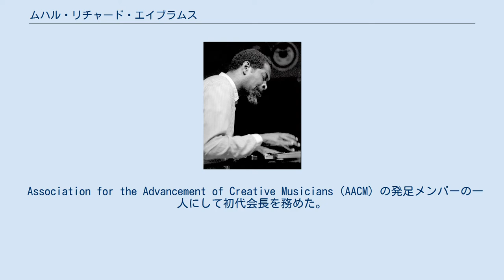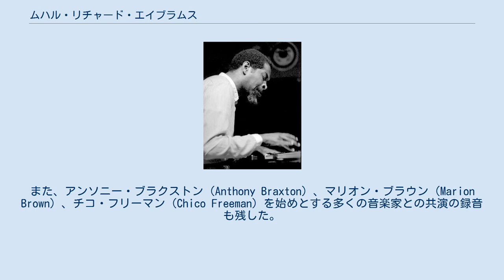ムハル・リチャード・エイブラムス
ムハル・リチャード・エイブラムス（1979年） ムハル・リチャード・エイブラムス（2009年） ムハル・リチャード・エイブラムス（Muhal Richard Abrams、1930年9月19日 - 2017年10月29日）は、アメリカ合衆国の作曲家、編曲家、クラリネット奏者、ジャズ・ピアニスト。
シカゴ生まれ。
モダン・クリエイティブ（Modern Creative）、フリー・ジャズを専門とする。
 Association for the Advancement of Creative Musicians（AACM）の発足メンバーの一人にして初代会長を務めた。
早期から多くの音楽家と共演し、会長に着任した時期には重要な諸録音をリリースするなど、有力な音楽家として活躍した。
彼が作曲した弦楽四重奏曲第2番はクロノス・カルテットによって演奏されている。
 これまでに彼の名義による幅広い録音を残し、それらの多くはブラック・セイント・レーベル（Black Saint/Soul Note）から発売された。
また、アンソニー・ブラクストン（Anthony Braxton）、マリオン・ブラウン（Marion Brown）、チコ・フリーマン（Chico Freeman）を始めとする多くの音楽家との共演の録音も残した。
 アート・アンサンブル・オブ・シカゴ バリー・アルトシュル ハミエット・ブルイエット アンソニー・ブラクストン マリオン・ブラウン クリエイティヴ・コンストラクション・カンパニー ジャック・ディジョネット ケニー・ドーハム マーティー・アーリック チコ・フリーマン エディ・ハリス ジョセフ・ジャーマン リロイ・ジェンキンス クリフォード・ジョーダン ロビン・ケニヤッタ ジョージ・ルイス ロスコー・ミッチェル ウォルター・パーキンス・MJT+3 ウディ・ショウ